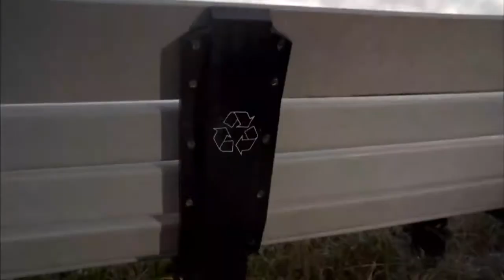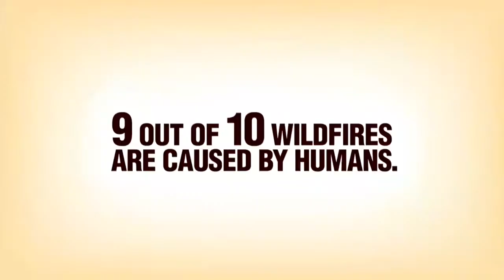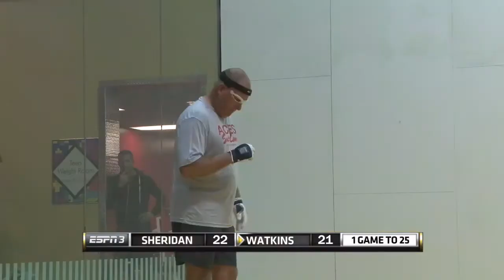2015 WPH SLC Player's Championship - Men's Sr 40+ Rd of 8 - Watkins vs Sheridan